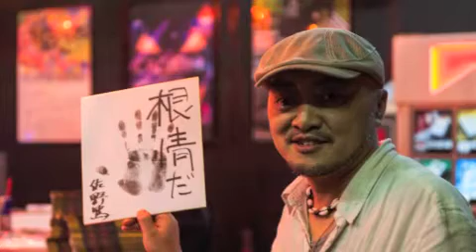KING Atsushi Sano sings「Mama」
Atsushi Sano from KING sings「Mama」